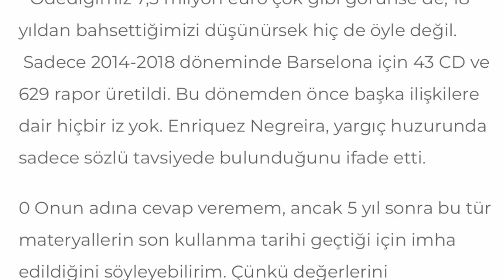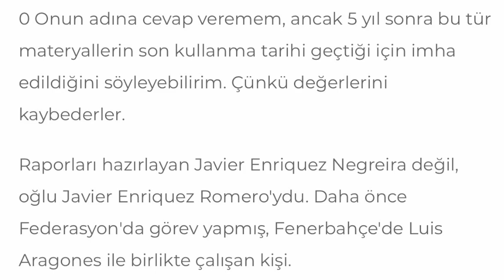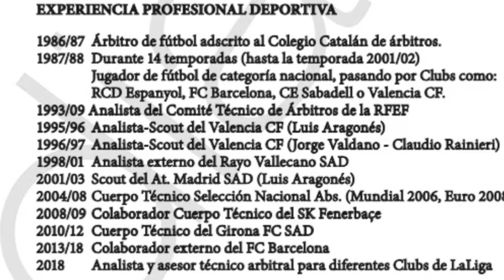SONDAKİKA İşte Fenerbahçe'nin Yeni Kalecisi! Transferde AKIL ALMAZ SÜRPRİZ TEKLİF! İşte Detaylar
Fenerbahçe, İnaki Pena, Michail Antonio, İrfan Can Kahveci, Mert Hakan Yandaş, Altay Bayındır, Galatasaray,
Beşiktaş, Ankaragücü, Faruk Koca, Erden Timur, Ahmet Ercanlar, Icardi, Gürcan Bilgiç, UEFA,
Erman Özgür, İrfan Can Eğribayat, Ali Koç, Jorge Jesus, Becao, Nino, Beinsports, Digiturk,